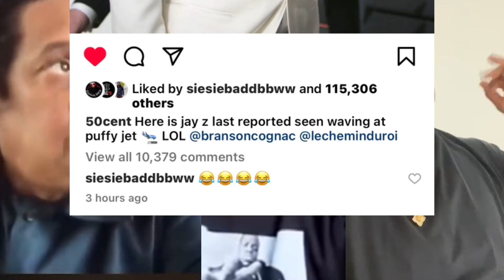50 Cent GOES OFF On Jay-Z For Turning His Back On Diddy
50 Cent GOES OFF On Jay-Z For Turning His Back On Diddy